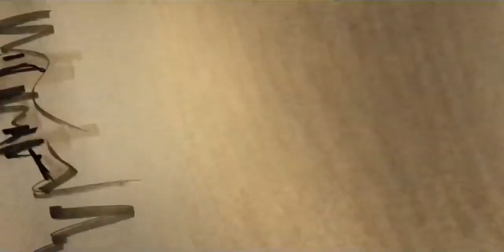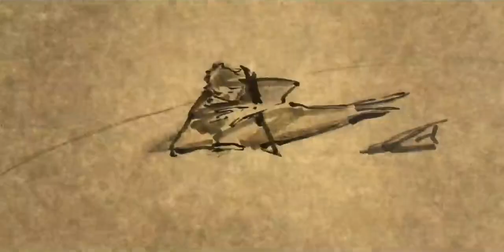David Gilmour - In Any Tongue - 5.1 immersive surround music video